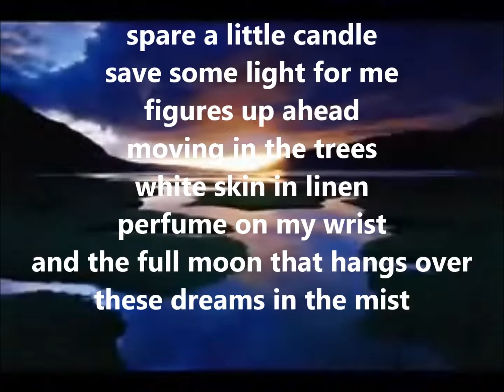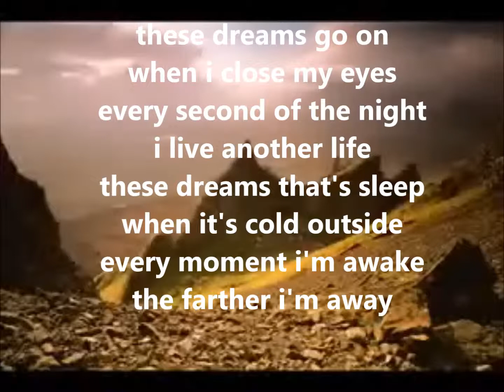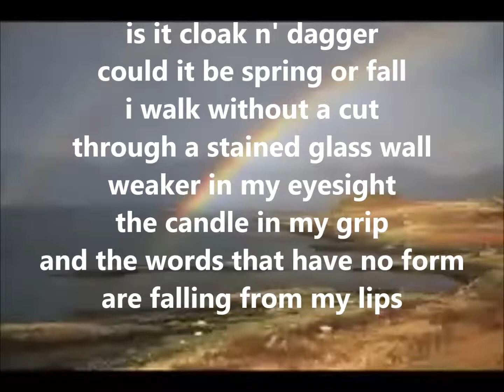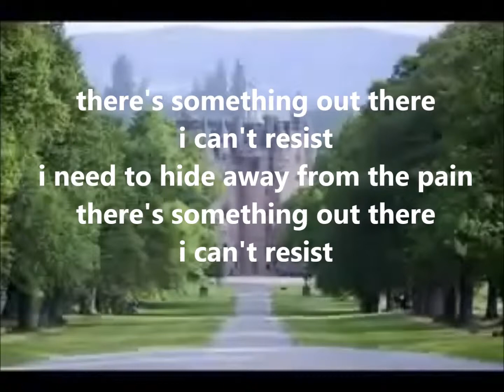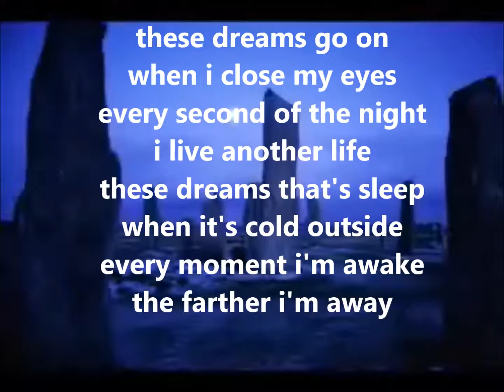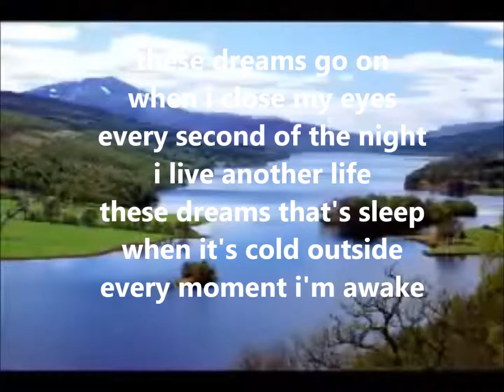these dreams - heart